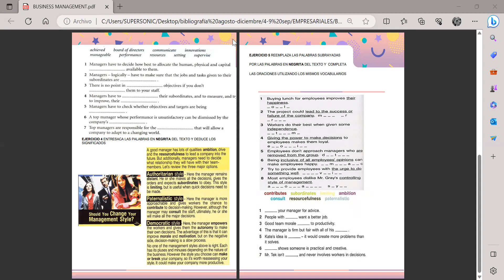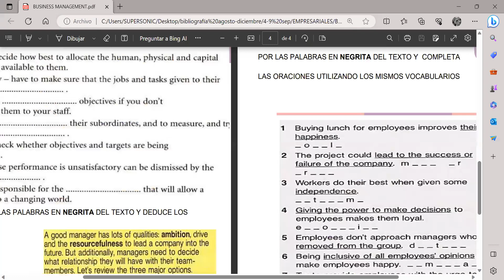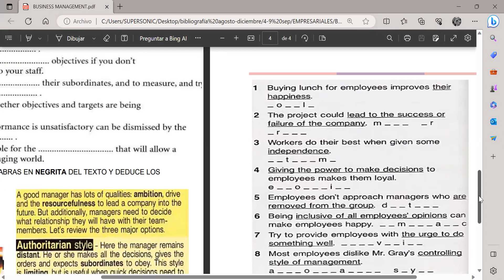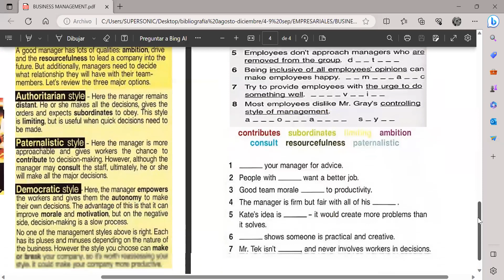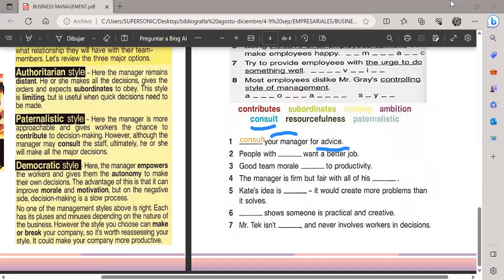12- 09 parte 2